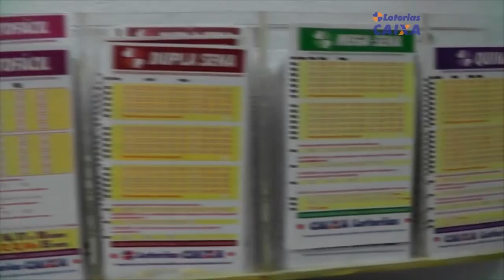MULTAS SOFREM REAJUSTE E LEI TENTA INIBIR MOTORISTAS INFRATORES